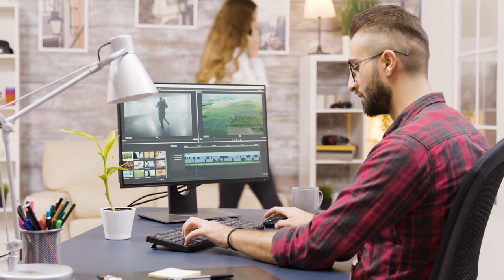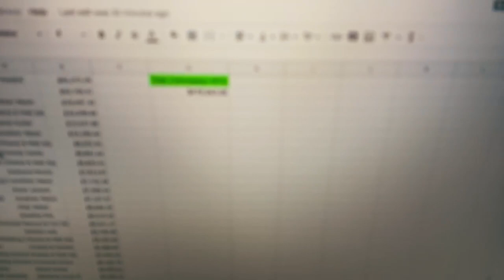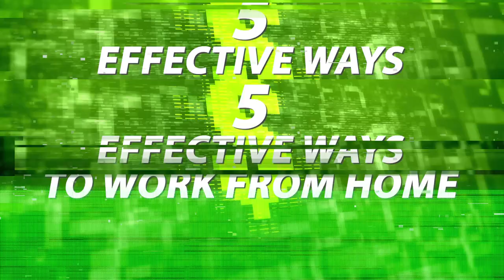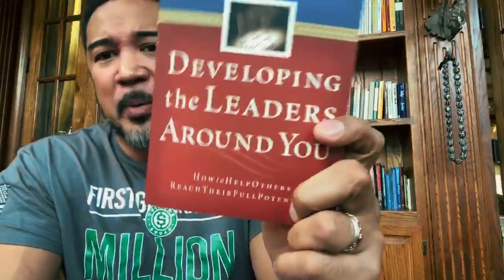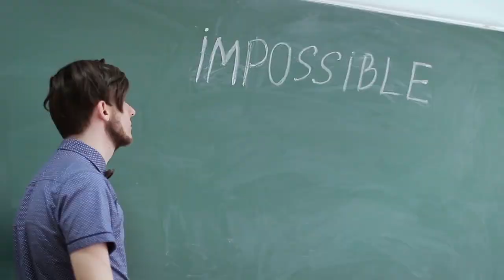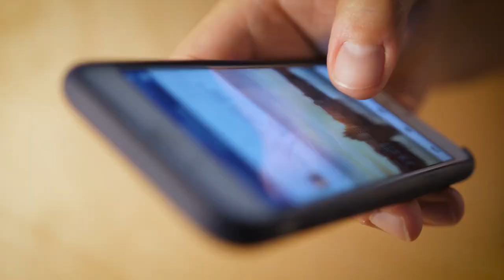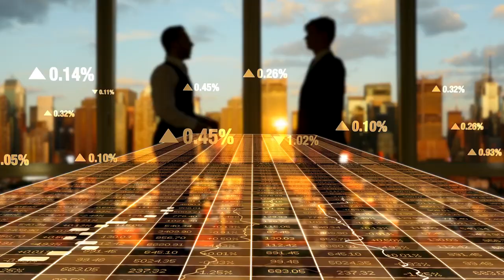How to Work from Home and Gain Greater Results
Dealing with the coronavirus pandemic not only brings us an immediately health concern, but many are facing an immediate financial concern.

If you have the opportunity to work from home, God bless you!

Here are my 5 Steps to Work from Home to Get Greater Results:

1.Treat it Like Going to Work
2.Daily Outcome
3.Eliminate Distractions
4.Increased Accountability
5.Optimize Technology

What are YOU doing to help you become more efficient AND profitable?

Could you use help to learn how to make money from home as an entrepreneur in the insurance industry?

If you'd like to learn how to become a millionaire starting with less than $500 watch this video: